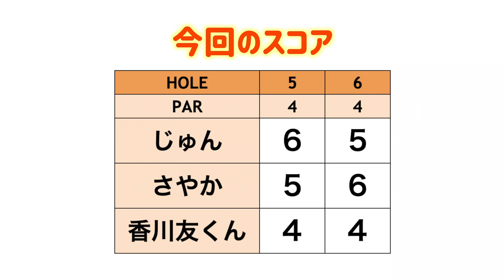じゅんちゃんがキレたwww 一体何が！？【スーパー小学生と真剣ゴルフ#3】